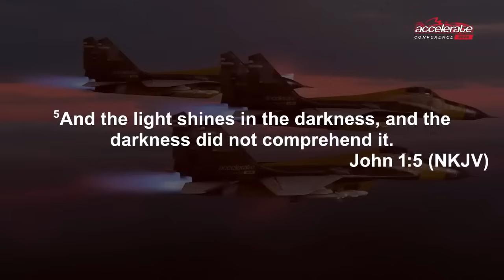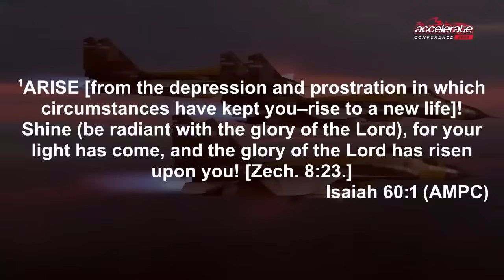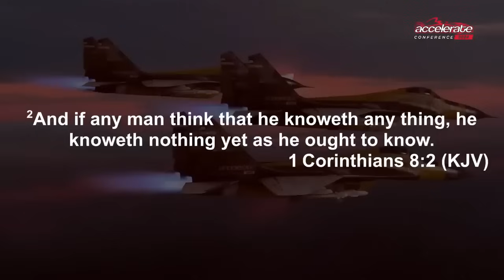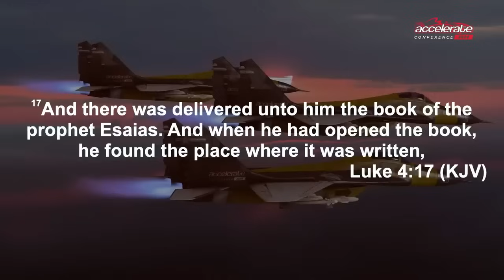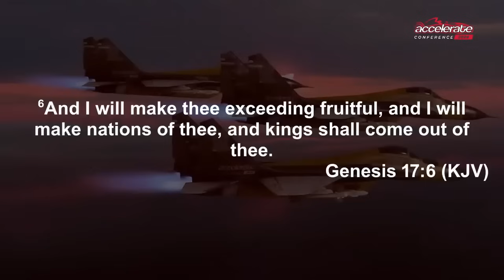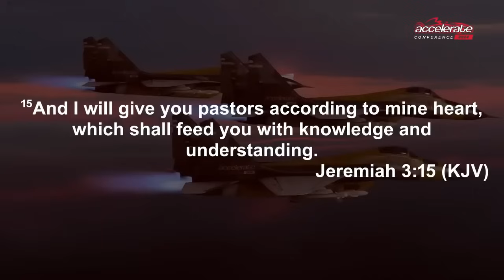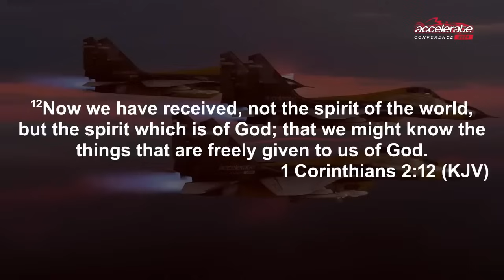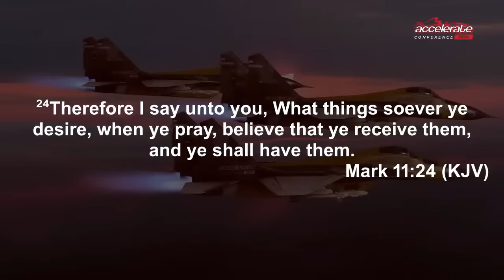Consistent Patterns -Dealing with Family Limits -THE DOMINION POWER OF LIGHT //APOSTLE JOSHUA SELMAN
In this powerful message, Apostle Joshua Selman discusses consistent patterns and dealing with family limits. Tune in to learn how to tap into the Dominion Power of Light!
Watch Apostle Joshua Selman as he discusses consistent patterns in dealing with family limits and the dominion power of light. Don't miss out on this enlightening message!In this powerful teaching by Apostle Joshua Selman, learn how consistent patterns can help you navigate family limits and tap into the dominion power of light.Join Apostle Joshua Selman in this powerful message on dealing with family limits and understanding the dominion power of light. Discover consistent patterns for breaking through and overcoming obstacles. Tune in for an inspiring and transformative message.In this powerful message, Apostle Joshua Selman discusses the Dominion Power of Light and dealing with family limits. If you're looking for spiritual guidance, this is a must-watch!Message Excerpt:Enjoying Divine Speed by Apostle Joshua Selman is a very powerful sermon that we believe will bless you tremendously.Apostle Joshua Selman Said ". " In this Sermon you will learn how to engage the secret place in your daily living. Apostle Joshua Selman Shared Some powerful Secrets that we are certain will help you GET more intimate with the Holy Spirit►Video original and produced exclusively by SBiC Connect►Footage licensed through storyblocks►Speaker: Apostle Joshua SelmanOur work is original and drastically rearranged with unique editing to bring the best from the message. Creative effects are added to highlight certain areas in the message. SBiC Connect is a Media Platform connecting you with REVIVAL Materials that will prepare you for the COMING REVIVAL via free eBooks, Sermons, and Music, to know more about us follow this Join In Mobile Evangelism Check Our Store Subscribe to Our Channel and tell your friends about us too via this All Koinonia Audio Messages 2011 to 2023 can also get the External Ministrations of Apostle Joshua Selman Nimmak Away From Koinonia to connect directly or officially with Apostle Joshua Selman or His Ministry kindly use the following Official Social Media Handle:Facebook THE OFFICIAL LINES:For ANY Enquiry About Apostle Joshua Selman and Ministry On:Public Relations Department: and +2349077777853Protocol Department: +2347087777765Media Department: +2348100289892Finance Department: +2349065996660Glory Cloud:Do you want to be updated always about koinonia Sermons and Apostle Joshua Selman Nimmak?You want to download Christian Literatures free of charge and interact with like minds?We have got you covered! Search for Glory Cloud on Google Play or follow this